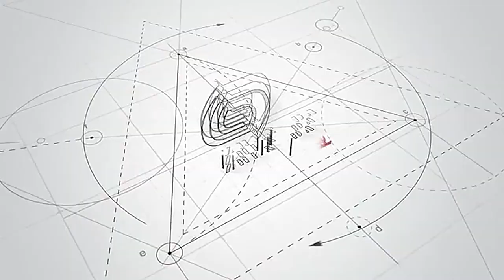Water Fed Brush -Making Your Car Wash an Easy Job